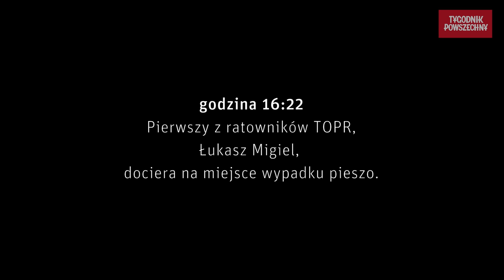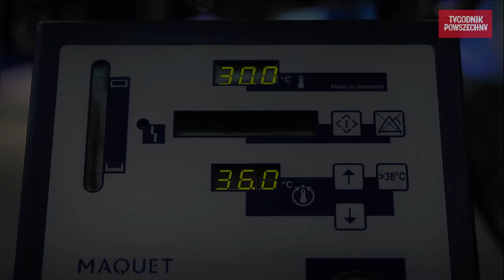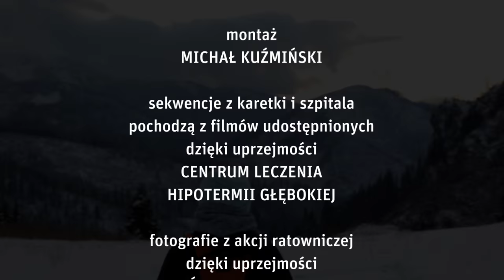Tygodnik Powszechny: Łańcuch przeżycia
Prawie siedem godzin nie biło serce kobiety wydobytej spod lawiny w Tatrach. Ratownicy i lekarze uparli się, że może przeżyć.
Przeczytaj historię niezwykłej akcji ratowniczej TOPR i Centrum Leczenia Hipotermii Głębokiej